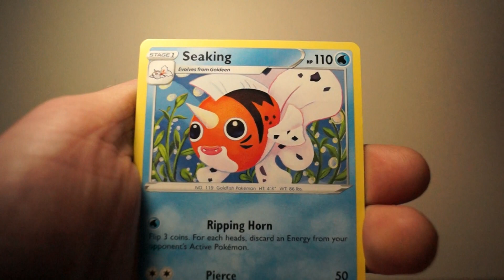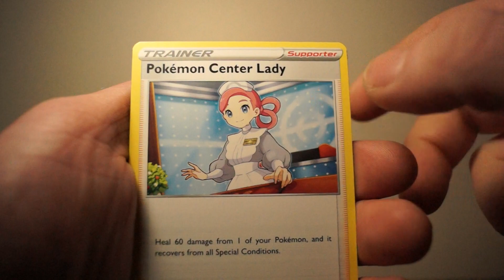The most intimidating Seaking I've ever seen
plus a my little pontya